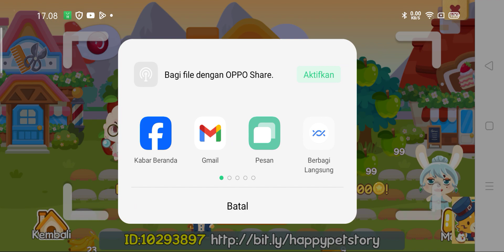Happy Pet Story bagian 587